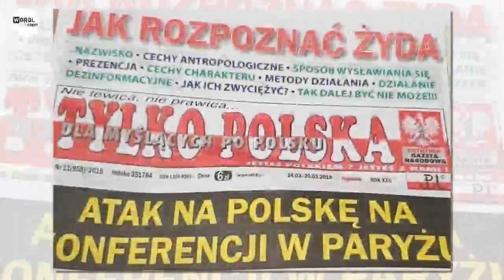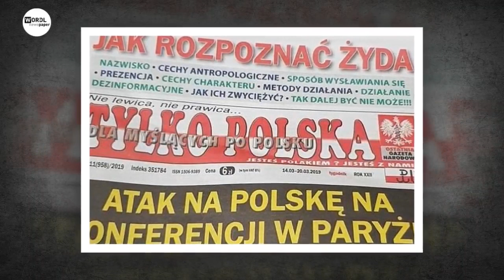'How to spot a Jew' article runs on the front page of Polish newspaper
Right-wing weekly Tylko Polska ran the anti-Semitic headline on its front page
Listed 'anthropological features, expressions, appearances, character traits'
Opposition lawmaker Michal Kaminski spotted it being sold at Parliament's hotel
Said it was 'absolute scandal' texts 'as if taken from Nazi newspapers' were sold